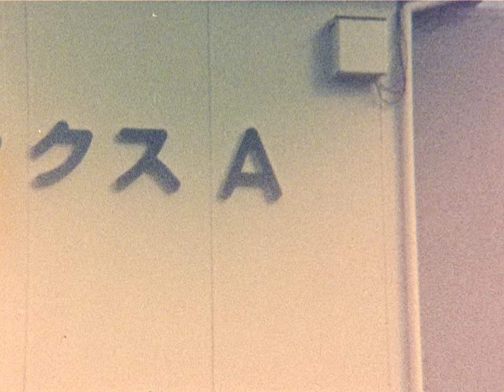Fujii Kaze - Tabiji (Official Video)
Fujii Kaze - "Tabiji"

Director : dutch_tokyo

Special Thanks : Elizabeth Miyaji, Hideyuki Kanemitsu, Aya Mishiro, Haruhiko Takayama(L'ESPACE VISION), sasaki, kurobou, Satosho Town, Okayama Joto high school

¥250(tax in) UK1AS-01210

Tabiji
Written by Fujii Kaze
Prod by Yaffle

Recording & Mixing Engineer Masahito Komori
Recorded at studio MSR
Mixed at ABS RECORDING STUDIO
Mastering Engineer Tsubasa Yamazaki
Mastered at Flugel Mastering

Electric Guitar Bunta Otsuki
Wurlitzer Electric Piano Fujii Kaze

あの日のことは 忘れてね
幼すぎて 知らなかった
恥ずかしくて 消えたいけど
もう大丈夫 旅路は続く

あの日のことは 忘れるね
みんなだって 彷徨ってた
この宇宙が 教室なら
隣同士 学びは続く

果てしないと思えても
いつか終わりがくると
知らなかった
昨日までより
優しくなれる気がした

あーあ
僕らはまだ先の長い旅の中で
誰かを愛したり 忘れたり
色々あるけど
あーあ
いつの間にかこの日さえも懐かしんで
全てを笑うだろう
全てを愛すだろう

この町は相変わらず青春です
誰もがみな走ってます
まだ見えない旅路の先へ

僕たちはいつになれど少年です
心の奥底ではいつも
永遠を求めています

果てしないと思ってた
ものがここには無いけど
目にしてきた
手に触れてきた
全てに意味はあるから

あーあ
何かを愛したり 忘れたり
色々あるけど
あーあ
これからまた色んな愛を受けとって
あなたに返すだろう
永遠なる光のなか